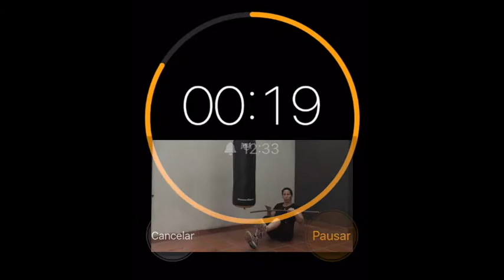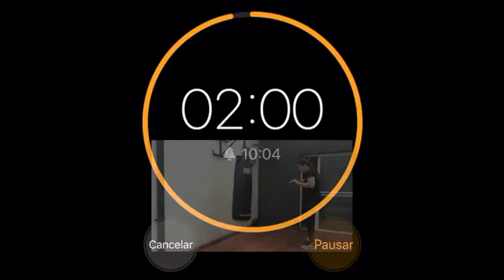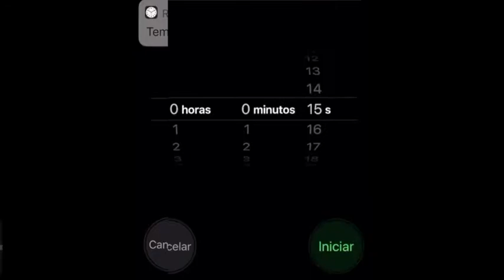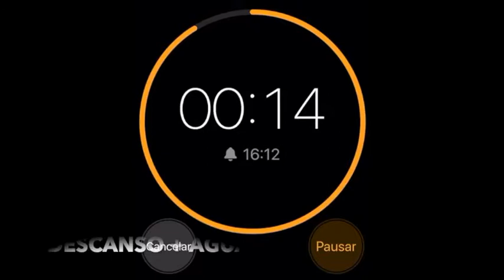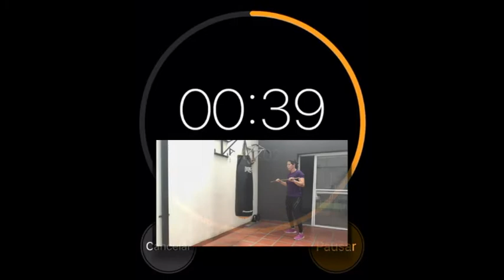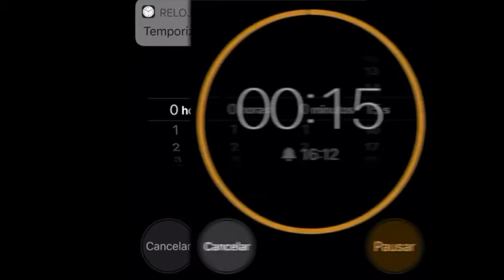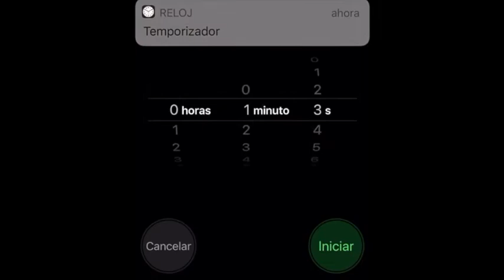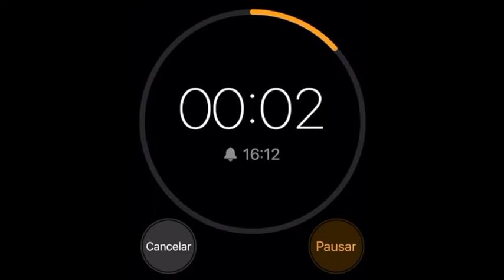Como defenderme TENIENDO UN PALO? Krav Maga class #77 PALO CONTRA CUCHILLO Defensas de krav maga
hoy veremos como utilizar un palo para defenderme de un ataque con cuchillo, y vamos a repasar defensas a mano limpia. Defensas 360 grados y defensas internas con o sin palo